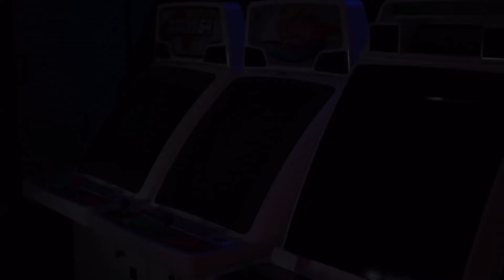Neo Geo - Project Neon Trailer (JAP)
Project Neon: A brand new Shoot 'Em Up for the Neo Geo

Blaze your way through 5 distinctive stages & bosses, featuring some unique game mechanics, vibrant graphics and a blasting soundtrack!

Project Neon is a new, vertical / TATE style Shoot 'Em Up (shmup), developed for the original Neo Geo MVS / AES platform. It features a 1-2 player mode, with all the bells and whistles of a classic shoot 'em up that you would expect, spiced up with some modern and unique concepts and game mechanics.

"The year is 2057. Humanity finally caught up with their rocket technology to go after Melon Usk, who 32 years ago left Earth to occupy Mars and never came back. Unfortunately Usk did not just occupy Mars, but also its surrounding planets, to build up a planetary shield that would prevent the rest of humanity ".. from ever following me to Mars!!". This was his last tweet in 2025.

Our not-too-smart heroes have been tasked with a simple mission. Shutdown the nodes that make up the shield and exfiltrate Usk from Mars to hand him to the ES-EY-CE."